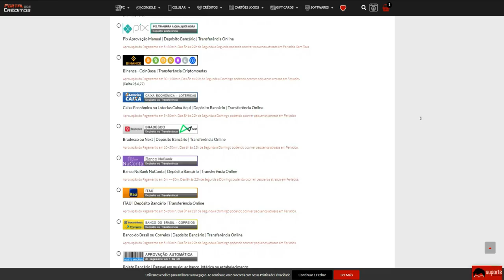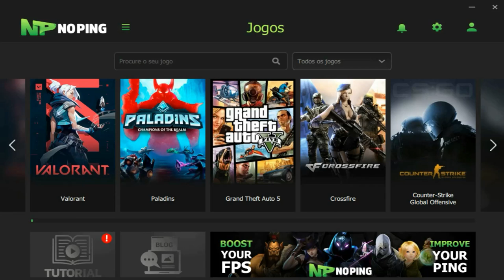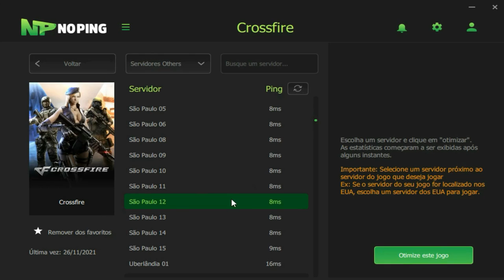QUEBREI um STREAMER que CAIU CONTRA!😠